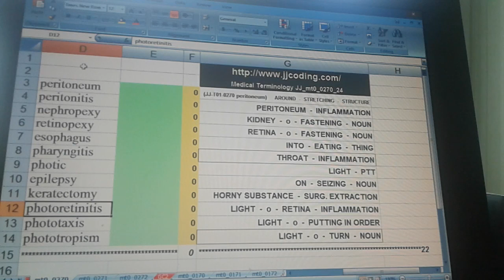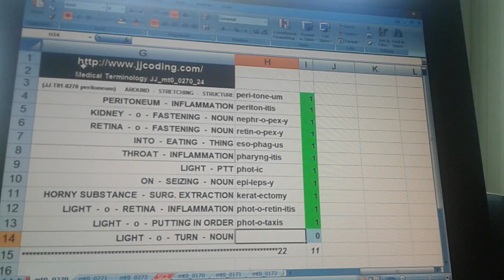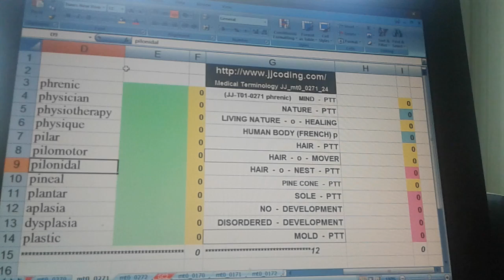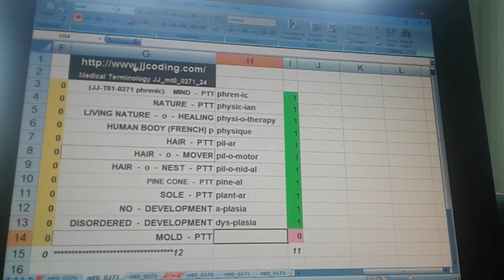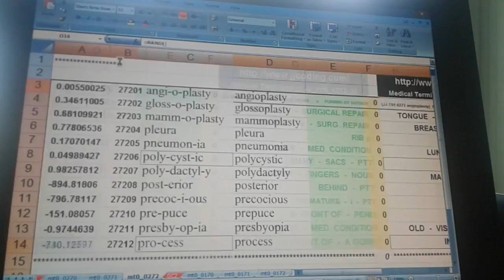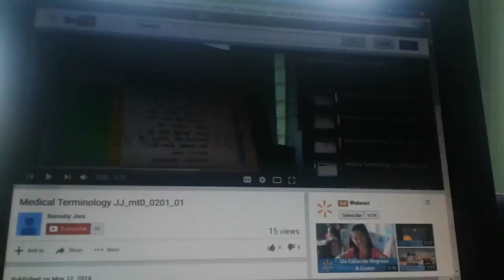Medical Terminology JJ-mt0-0272-24